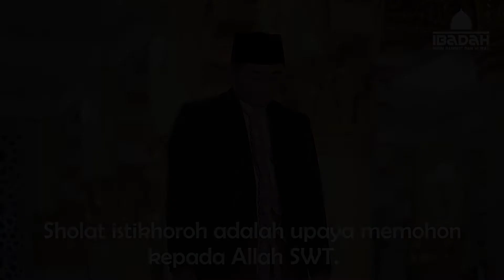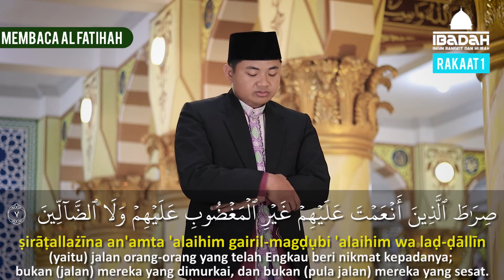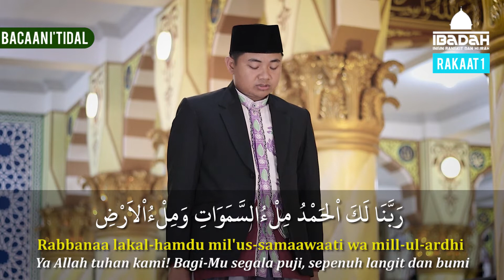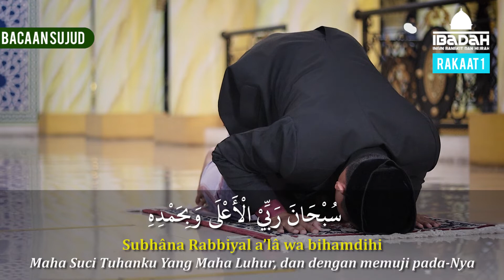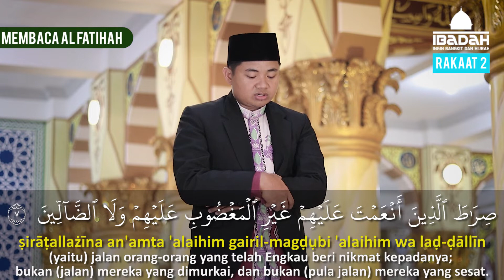PANDUAN SHOLAT ISTIKHOROH || Lengkap Teks Arab, Latin Dan Terjemah Indonesia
Jika video ini bermanfaat, Jangan Lupa:
KOMENTAR
SHOLAT ISTIKHOROH dalah sebuah ikhtiar sunah yang secara harfiah dilaksanakan untuk mempermudah dan memperjelas persoalan pekerjaan, jodoh, jual beli, pendidikan, dan lain sebagainya.